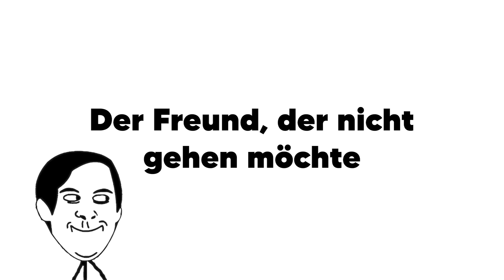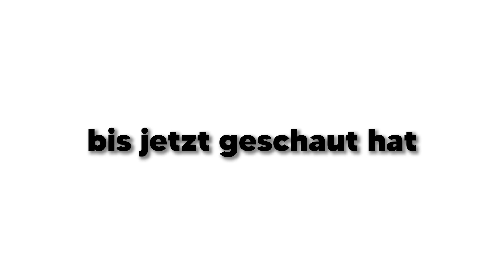4A und 4C im ZOO | Welche Klasse ist besser? 😱😂 (BEST OF) | Mohi__07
🍫 Yallah Bye